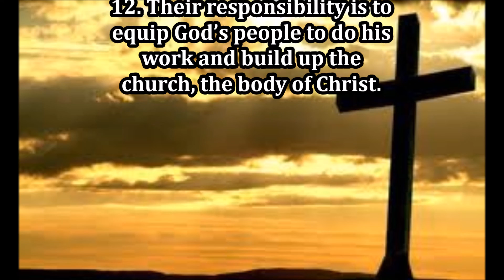The Four Duties As A Citizen - Dr. Jesse Diaz - The Hand of God Ministry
Romans 13:1-
Titus 3:1-2
1 Thessalonians 4:11-12
1 Peter 2:13-17
Matthew 22:17-22
1 Timothy 2:1-3
Daniel 2:20-21